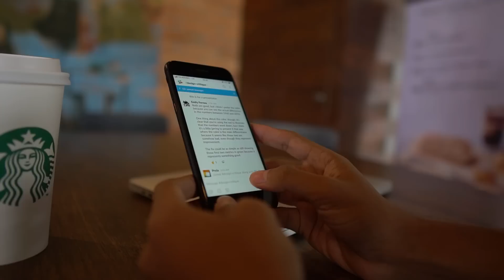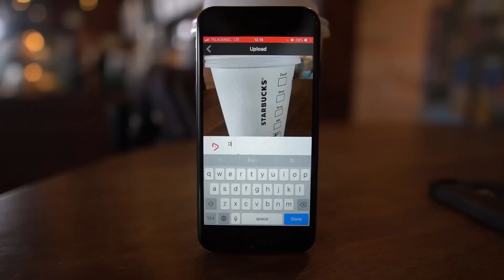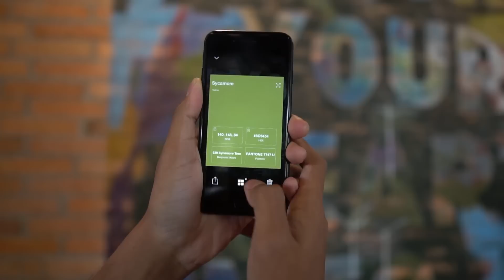4 Unbelievably Useful iOS/Android Apps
Hi everyone, welcome back to Angga Risky, and in this video, I am going to show you the mobile applications that helps you to be more productive in the life and even in the work. You can easily to finish your job faster. Those applications are used by big companies such as Google, Dropbox, Uber, Apple, Facebook, and so on.